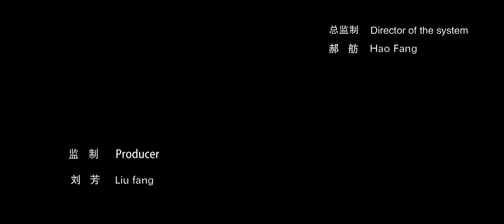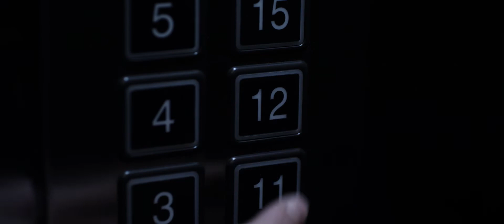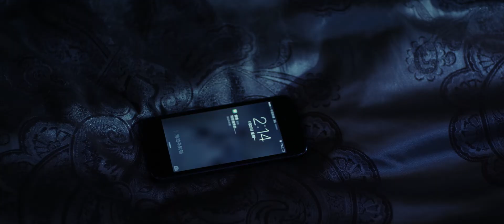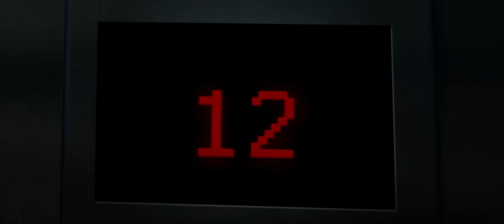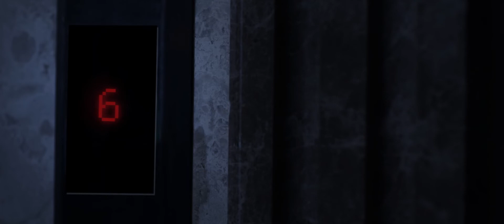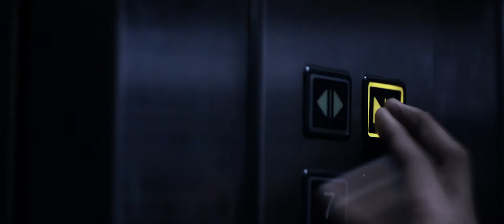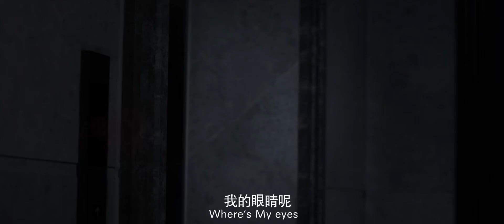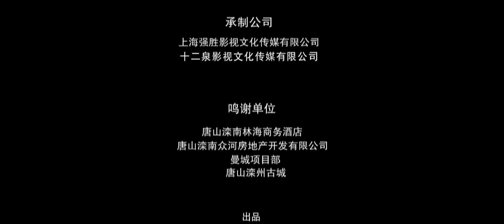张震讲故事 第10集 Engsub 虐魂【小胆慎入】（张皓然，于果，李紫云 领衔主演）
【剧情介绍】：天色已晚，独自回家的肖雨遇到怪事，惊吓连连。回到家中，肖雨发现出差的妻子竟然出现，并送上结婚纪念礼物。肖雨十分诧异，那奇怪的礼物盒子似曾相识……